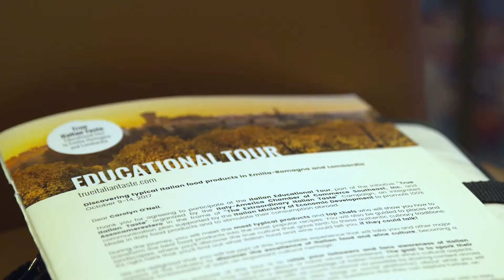THIRD EDUCATIONAL TOUR - DAY 1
Our Influencers's arrival to Italy, in the beautiful city of Parma, famous for its enogastronomical specialities. Follow them on their True Italian journey!